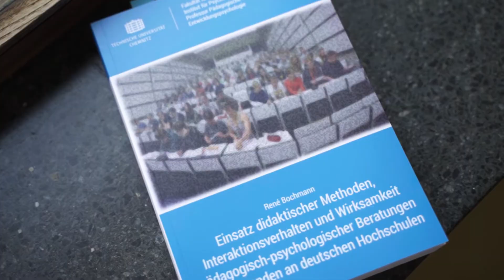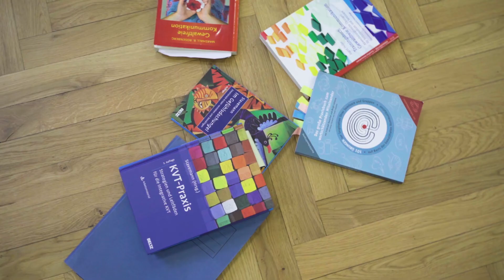Statements aus der Forschung: Warum Studierende seltener zu Vorlesungen und Seminaren gehen (UT/Sub)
Dr. René Bochmann, Professur Pädagogische und Entwicklungspsychologie der TU Chemnitz, forscht zur Motivation von Studierenden in Vorlesungen und Seminaren und plädiert für mehr Interaktivität und Selbstbestimmung. Weitere Informationen